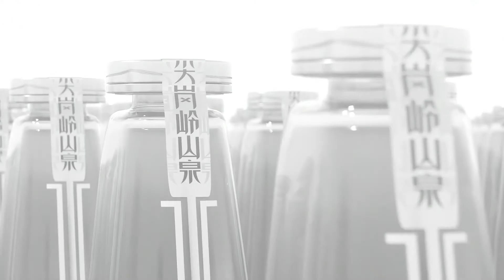Jiangang Mountain Natural Mineral Water 尖岗岭山泉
Jiangang Mountain Natural Mineral Water is a natural spring water from Jiangang Mountain, Huazhou, Guangdong.

The designer takes Jiangang Mountain as a source of inspiration, scales the real mountain into the bottle body, and creates a microscopic world.

In the bottle design, the designer creates a cone-shaped bottle with a wide bottom and a narrow top, which is much different from most cylindrical water bottle. The unique shape is easy to identify and stand out from the storage rack.

In logo design, the designer enlarges the characteristics of the font to evolve the strokes of the Chinese character "尖" , which means water rushes out of the top of the mountain, and the mountain has a constant stream of high quality natural water.

In the packaging design, the designer sets up grooves interlocking with the water bottle, the purpose of the groove is to ensure the safety of product transportation. The illustrator uses line to depict the lions, colorful silk ball, and landscape, illustration meaning clear, simple expression of the people’s good wishes. Furthermore, the two lions roll the colorful silk ball means good luck always around you.